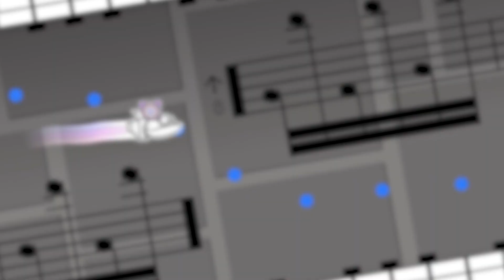[Hard demon] GD10 by Floppy 100% | Geometry Dash 2.11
Geometry Dash 10th years!!! Total 3,466atts

ID : 93618912
Song : Stay inside me by OcularNebula | ID : 535331

- Gaming Gears -
🔴 MONITOR | Crossover 27GN240 IPS (240hz)
🟠 Mouse | Razer basilisk x hyperspeed (Dora's gift)
🟡 Keyboard | CHERRY MX BOARD 3.0S RGB PINK (Dora's gift)
🟢 Game Pad | Steelseries Qck heavy XXL
🔵 MIC | RAZER Seiren Mini Quartz PINK (Dora's gift)

- The entire PC Setup -
CPU : Intel i5-12400F 4.40 GHz
GPU :  GALAX GeForce RTX 3050 8GB
RAM : Samsung DDR4 16GB (8x2)